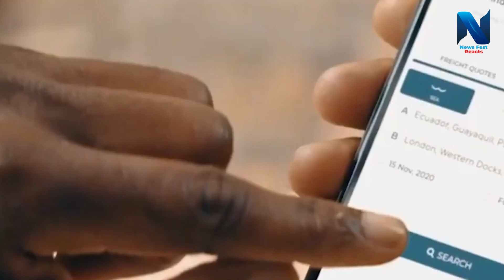Rising Tensions in the Horn of Africa